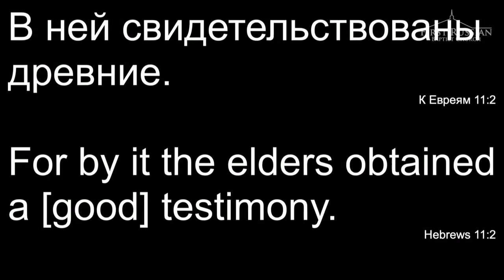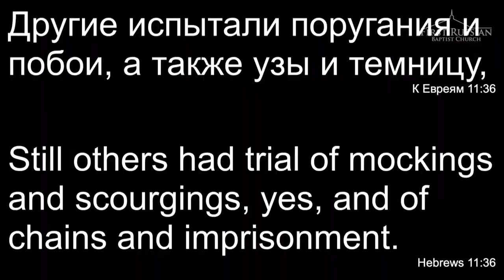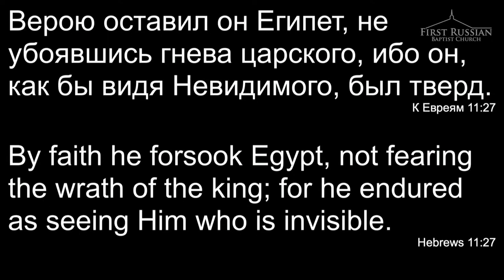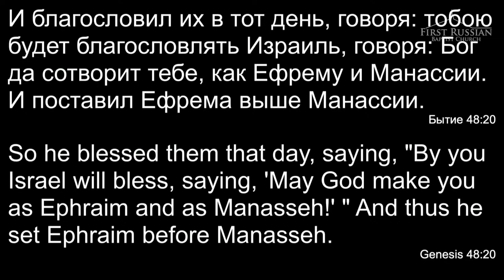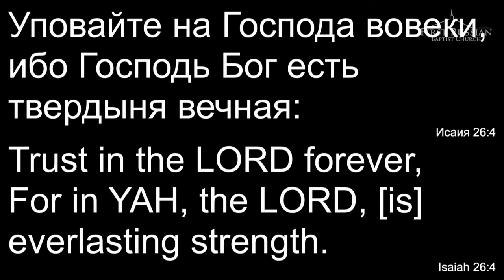Свидетельство Веры 👤 Антон Артемьев 📖 Евреям 11:1-4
¹ Вера же есть осуществление ожидаемого и уверенность в невидимом. ² В ней свидетельствованы древние.
³ Верою познаём, что веки устроены словом Божиим, так что из невидимого произошло видимое.
⁴ Верою Авель принес Богу жертву лучшую, нежели Каин; ею получил свидетельство, что он праведен, как засвидетельствовал Бог о дарах его; ею он и по смерти говорит еще.
Евреям 11:1-4